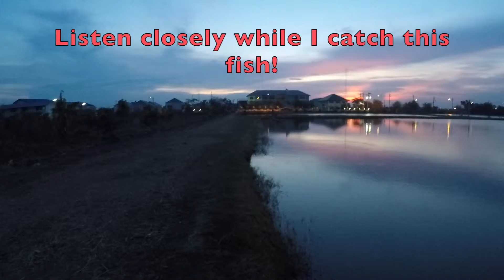Sunset Barramundi and the Chanting Monk!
A very unique video with a beautiful Thai sunset, a barramundi, and a chanting monk at Pilot 111.